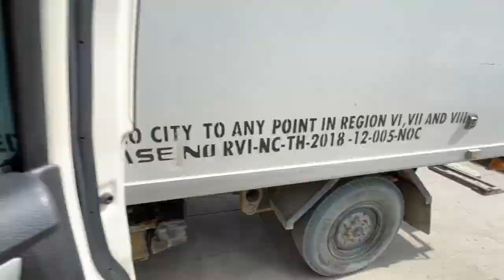Porter Marina Cebu Fishing Vlog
First fishing vlog